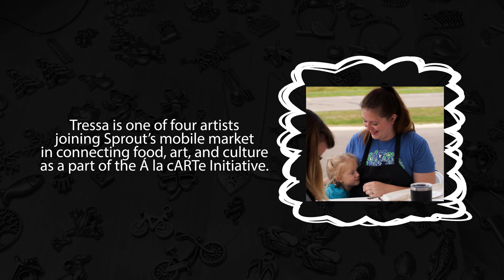The Happy Little Art Cart - Tressa Hills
Tressa Hills is the owner of Marlee Designs and is a regular vendor at the Spout Marketplace. The Happy Little Art Cart includes sessions such as painting pottery for a small plant while learning about herbs, jewelry making, creation of seasonal ornaments, and salt scrubs to teach how food products have other uses.

"I have been an artist for as long as I can remember, but my love for it was really sparked in high school. I have dabbled in many different mediums, including pottery and ceramics, acrylic and oil paintings, cake decoration, airbrush, and jewelry making. I have really stuck with acrylic painting and jewelry making through the years. Wire-wrapping is a medium of jewelry making that I immediately fell in love with, and I am constantly working to improve my craft. I enjoy making jewelry pieces that are unique, and love the idea of people being able to wear my creations. For the past two years I have been an active vendor at the Sprout Growers and Makers Market, and am working to expand my reach to more events throughout the year. I live in Big Lake, MN with my husband and our daughter.

I love to teach people how to make things that they do not think they can accomplish, which is why this opportunity to build a mobile art studio jumped out at me. My cart was built with a very simple open concept in mind; I feel that this will provide the best possible working space. My cart is handicap accessible and includes two five-foot long sit/stand work stations, as well as a pounding table in the front for jewelry making." - Tressa

Sprout Mobile Market and À la cARTe Initiative are funded by the McKnight Foundation, Otto Bremer Trust, Lakewood Health System, and Mardag Foundation. The project is coordinated by Sprout MN, Region Five Development Commission and Five Wings Arts Council.

Video by Crystal Berg